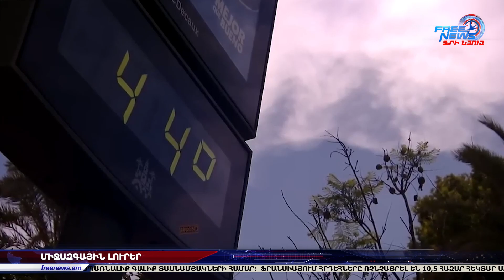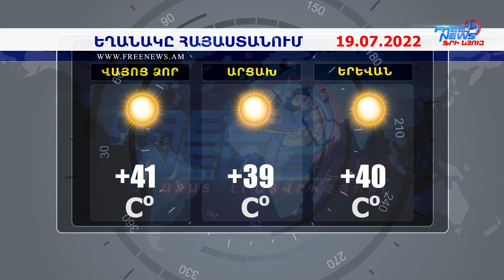Ազատ լուրեր․|18.07.2022| 15:00| Հուլիսի 19-ին ԱԳ նախարար Արարատ Միրզոյանը կմեկնի Լեհաստան